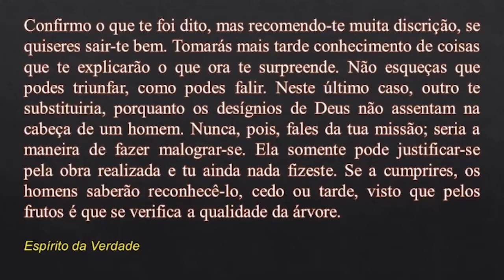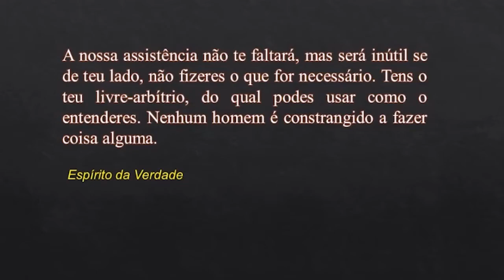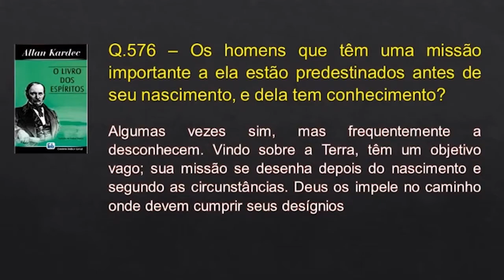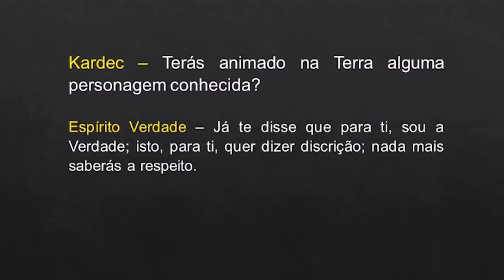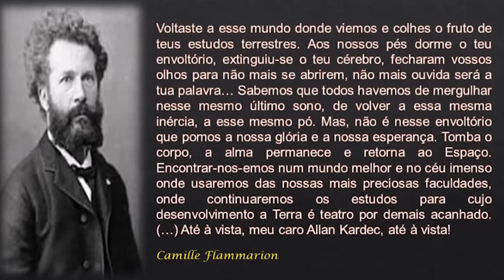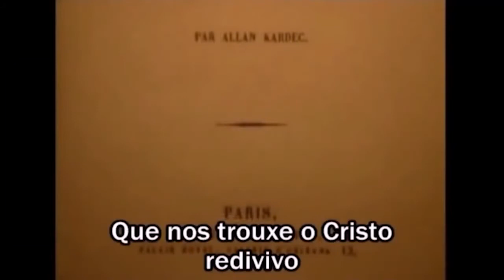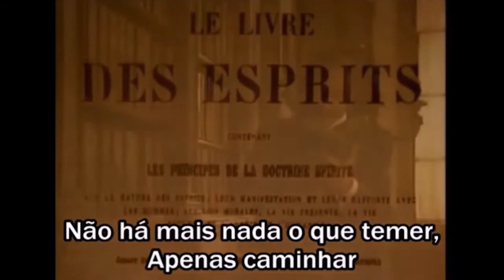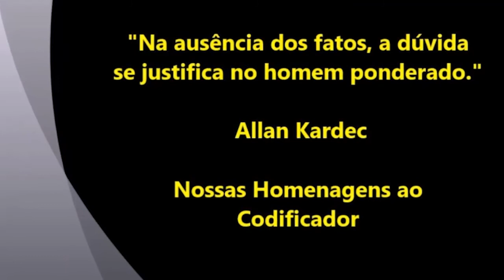Grupo Aulas da Vida - Marildo Brito - Missão de Allan Kardec